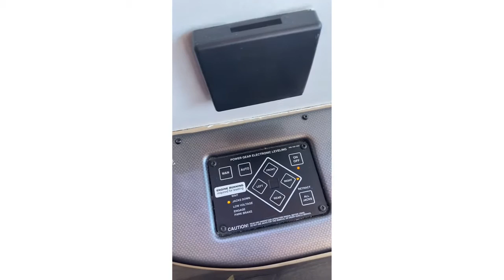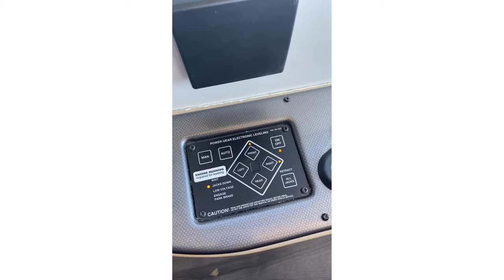2008 Monaco Cayman 35SBD Autos RV For Sale in Oakland, California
RVT.com 9882469, - 2008 Monaco Cayman 35SBD Autos For Sale in Oakland, California - Thoughtfully updated... These and more new and used RVs for sale online at RVT.com Classifieds.